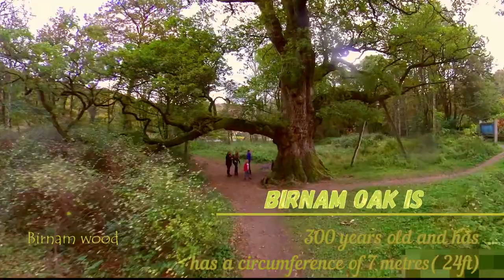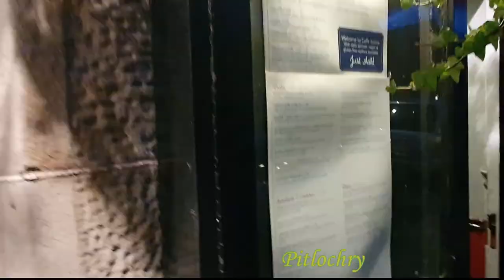LIGHT SHOW in The Enchanted Forest at PITLOCHRY. Scotland’s premier sound and light experience.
Wonderful experience at Pitlochry  Scotland. The small town is nice to visit by itself,  in October even more attractive thanks to the light show at Faskally Wood. It is an extensive woodland area within Tay Forest Park on the banks of Loch Dunmore, approximately one mile north west of Pitlochry.